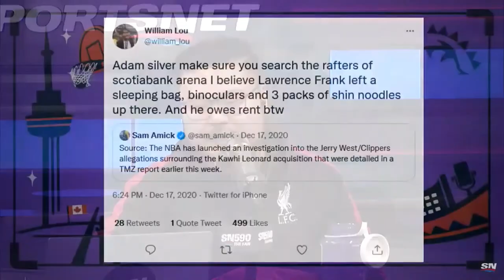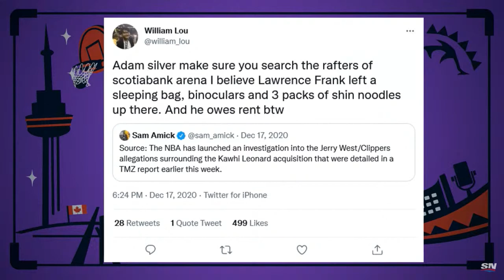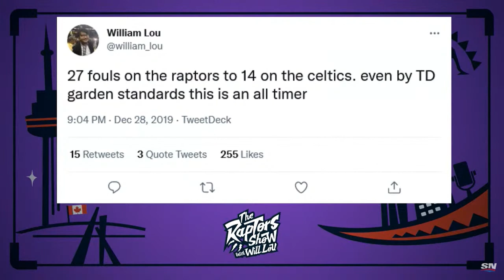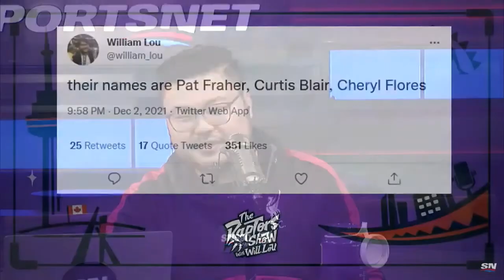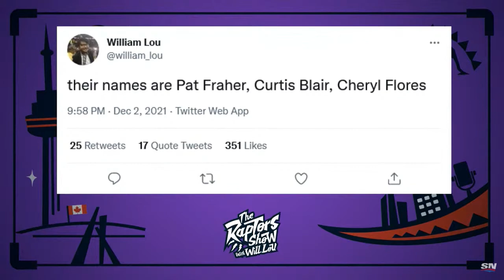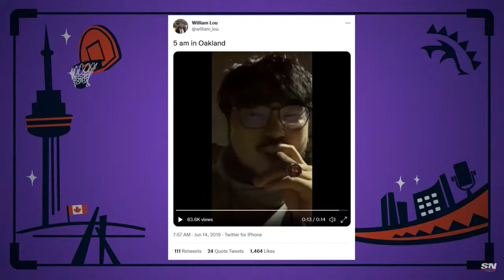Social Media Advice With Matt Devlin | Raptors Show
Will Lou and Alex Wong are joined by Matt Devlin, who gives them some social media advice